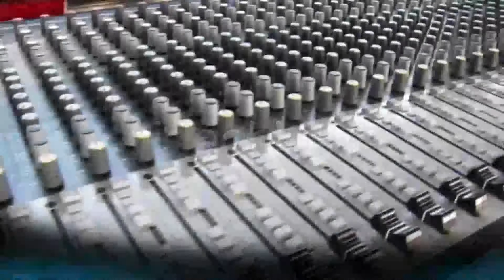Particular Lower Third | After Effects Elements - Envato elements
particle,particular,lower third,3rd,baseline,bug,id,corner,trapcode,lower,third